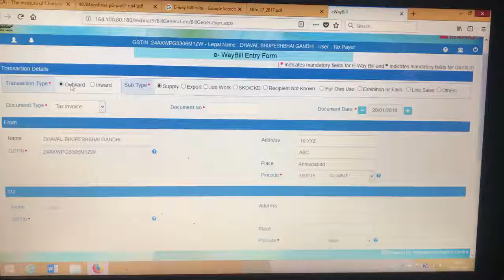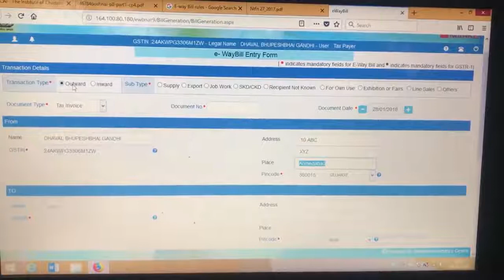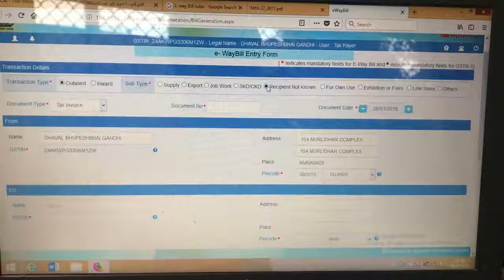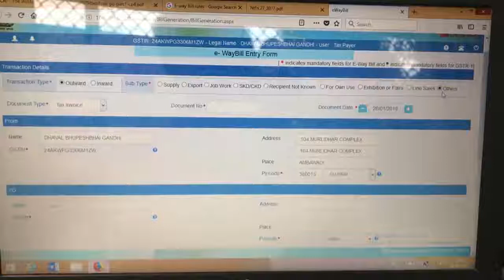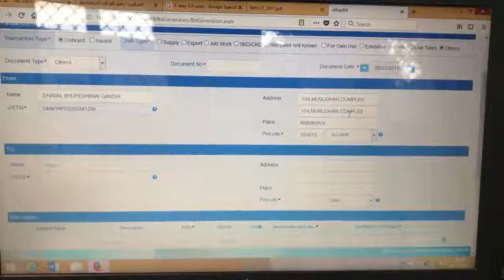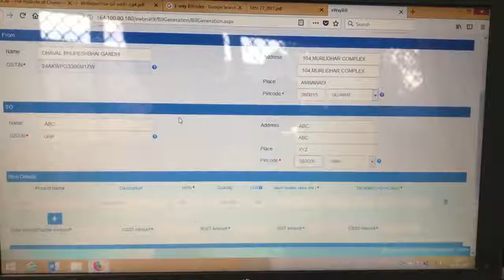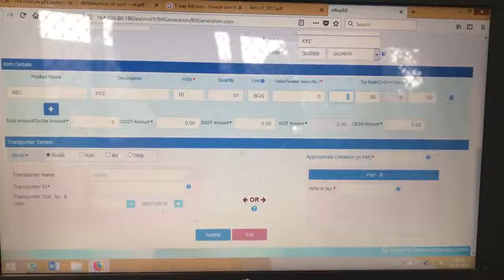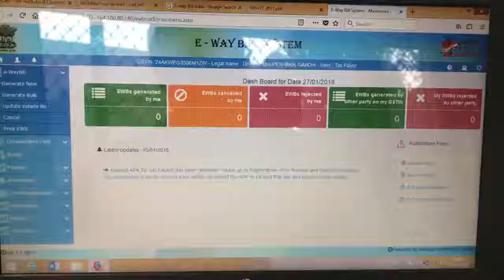E way Bill Filing By STT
Gst Eway Bill:
Note:
"With directives of the GST Council in place, the Central Board of Excise and Customs has already notified the amended
Rules for the E-Way Bill as well as a trial for registering and generating E-Way Bills from January 16, 2018, which will be replaced from February 1, 2018."